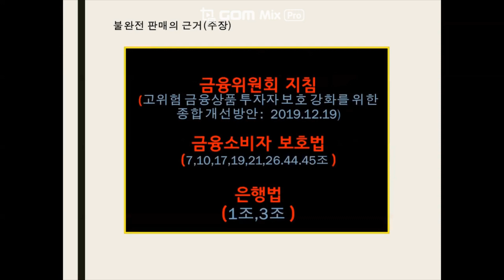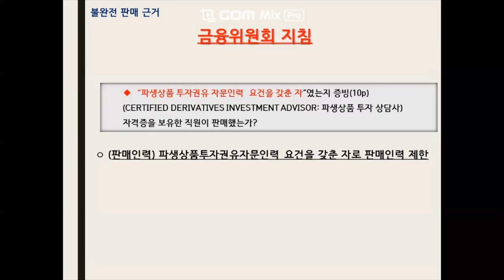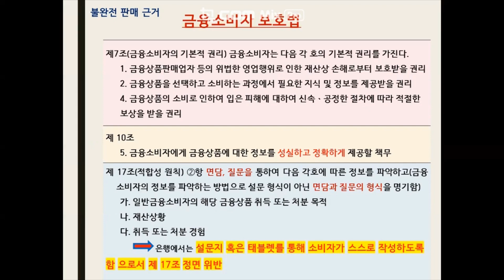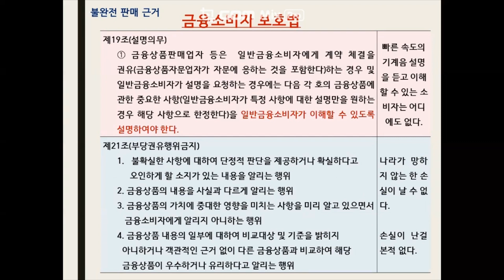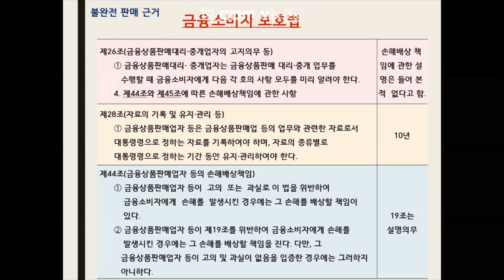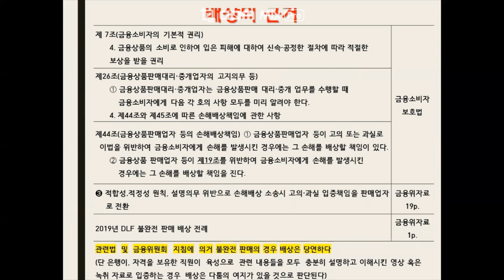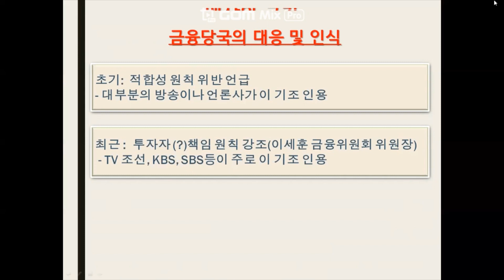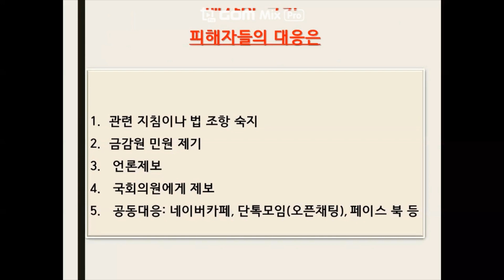H 지수 / ELS 상품 무엇이 문제 ? ( 2 )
H 지수 ELS 상품 무엇이 문제일까?
우리모두 원금복구 이자 피해보상 다받읍시다

홍콩 H 지수관련 - ELS 가입자 모임 (피해자)